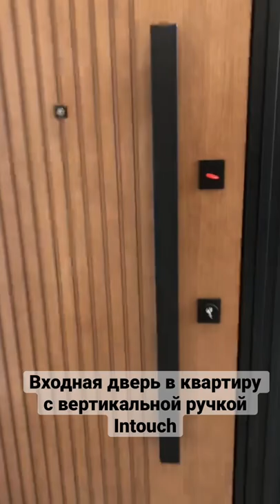Входная дверь в квартиру с вертикальной ручкой Intouch.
Входная дверь в квартиру модель Line с вертикальной ручкой и электронной системой Intouch. INTOUCH- эта система позволяет устанавливать вертикальную ручку на все входные двери и открывать их при помощи нажатия на электронную кнопку.
Внешняя и внутренняя отделка выполнена из МДФ с натуральным шпоном дуба в современном дизайне вертикальных линий.
Металлоконструкция с двумя контурами уплотнения в сочетании с толстым дверным полотном  обеспечивает герметичность дверного полотна от сквозняка и повышают шумоизоляцию.
Замковая система состоит из двух раздельных замков Гардиан 2002 и 2212.

Телефон для консультации 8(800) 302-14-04
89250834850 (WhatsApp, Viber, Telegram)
🎯Наше производство более 10 лет успешно развивается и выпускает только качественную продукцию, которая отвечает всем требованиям к современным дверям.⠀
☝️Мы производим комплексные работы по выезду замерщика, доставке продукции на объект и профессиональный монтаж нашими специалистами по Москве и Московской области.⠀
⠀ 🚚 Мы осуществляем доставку во все регионы России транспортными компаниями.